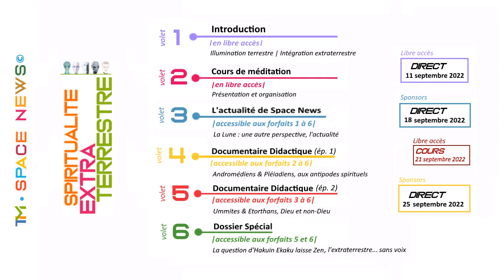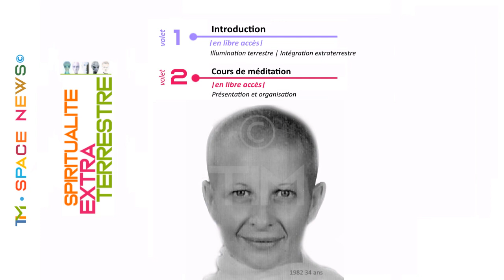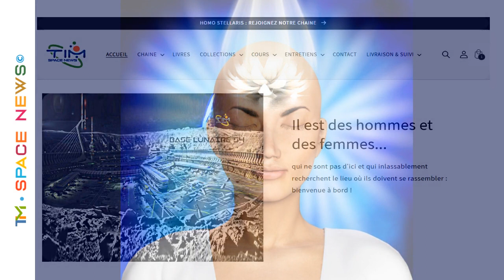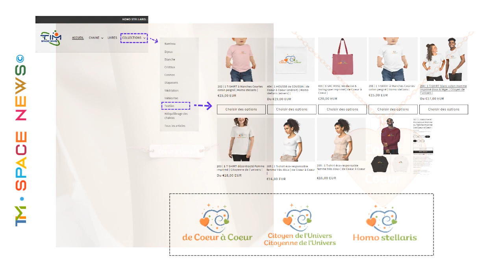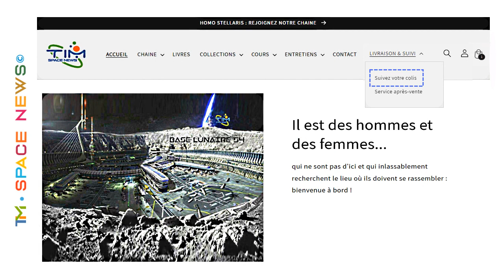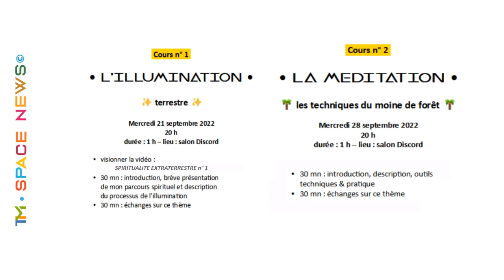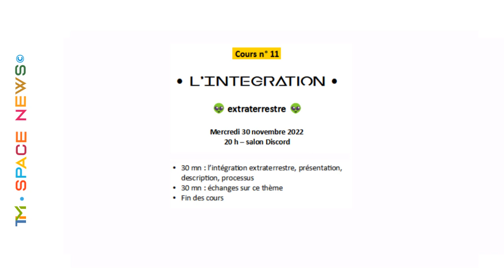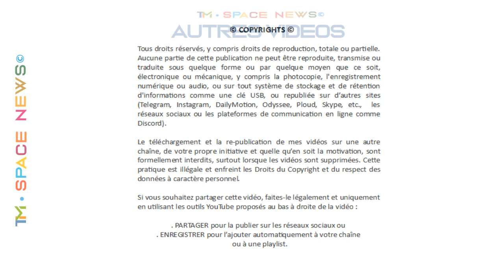TIM 2022-78 👽 SPACE NEWS 👽 ● SPIRITUALITE EXTRATERRESTRE & TERRESTRE ● n°2 ©